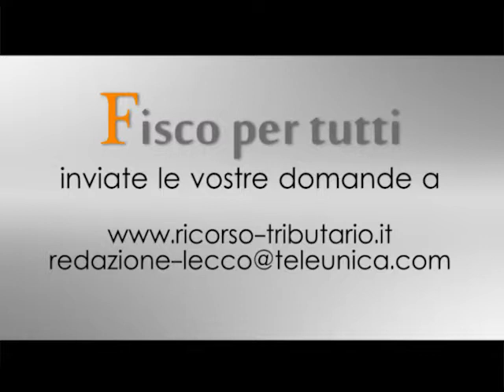fisco turistico - strategia turistica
in questa puntata di fiscoturistico parliamo di strategia turistica e di come il privato faccia le veci di un pubblico colpevolmente assente.
domanda: buongiorno e ben ritrovati presso lo studio della bella associato. oggi, con i nostri esperti di leggi e tributi, riprendiamo con l’argomento caldo dello studio ovvero il fiscoturistico; di cosa parliamo oggi, avvocato?
avvocato: parliamo di strategia turistica e di priorita’. la scusa ce l’hanno data due articoli che abbiamo letto sulla provincia di lecco settimana scorsa a tema turistico. il primo trattava il “turismo a cinque stelle” relativo al sereno hotel di torno, il secondo “le eccellenze lariane protagoniste in tv”.

domanda: e cosa dicevano questi articoli, dottore?
dottore: il primo, quello relativo al sereno hotel, tra l’altro non ci sono mai stato ma ci andrò presto e volentieri perché merita, faceva capire come, purtroppo devo dire non in italia genericamente ma anche qui da noi, l’imprenditore è lasciato in mezzo alla bufera, se è bravo e se ne intende riesce ad avere successo, ma avere successo da noi è molto più difficile che in altri paesi. allora, testualmente dall’articolo il sig. luis contreras, un imprenditore illuminato, dice “io fuori di qui non vendo il sereno, vendo il lago di como. alle fiere, con i clienti, è il lago che propongo. tutto il territorio ne guadagna. poi ci sarà tra loro chi sceglierà il sereno, ma anche chi opterà per altre strutture, anche di livello più basso. dobbiamo muoverci tutti nella stessa direzione”, aggiunge “[…] io vendo il brand lake como, è quello che funziona all’estero dove è visto come destinazione chic”, conclude con “questo primo anno è andato molto bene, meglio di quanto avevo previsto” e parliamo di un albergo di cinque stelle, lusso. ecco, non so se ci siamo capiti, in un paese normale, l’ente pubblico, per strategia e beneficio nella crescita economica dell’intero territorio, comunica e lo promuove, poi, l’albergatore/l’imprenditore può spendere risorse finanziarie e tempo per posizionarsi e promuovere la propria realtà. da noi, l’ombelico del mondo tra l’altro, la zona più ricca della regione europea più ricca, ci dobbiamo pensare personalmente a promuovere il territorio, rischiando di perdere risorse e tempo per il bene comune e non per nostra attività imprenditoriale. così facendo disperdiamo ricchezza.

domanda: avvocato, il secondo articolo di cosa parlava?
avvocato: il secondo articolo parlava di “eccellenze lariane protagoniste in tv”, e qui c’entrate anche voi. ovvero, si tratta di un’iniziativa intrapresa dal bim del lario e dall’autorità del bacino del lago di como, per la produzione di un documentario sulla scoperta del lago di como e delle sue valli. tale trasmissione, è in onda sulla nostra teleunica dallo scorso 3 ottobre ed è un programma itinerante che farà vedere lembi di terre lariane che meritano di essere conosciuti. i due promotori, che definirei “visionari”, il presidente dell’autorità di bacino, luigi lusardi, e il presidente del bim, cesare galli, è quella di dare una testimonianza interessante delle nostre zone. ecco questa iniziativa merita di essere lodata perché è nel solco di quanto si diceva, enti pubblici che investono a favore del territorio e nella sua promozione. certo, meritano un ringraziamento e, magari, un coordinamento con altre iniziative. ci vorrebbe una regia regionale, secondo noi, perché il lago di como interessa diverse provincie e ci vorrebbe una sovra organizzazione che coordini le iniziative di modo che, vinto l’attrito iniziale, si possa camminare spediti senza dover ricominciare da capo ogni volta. [...]